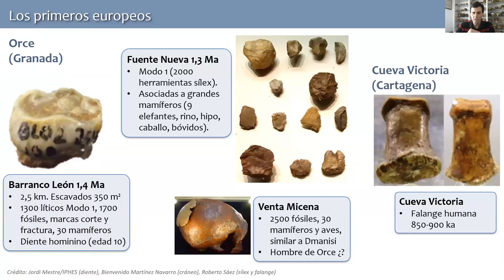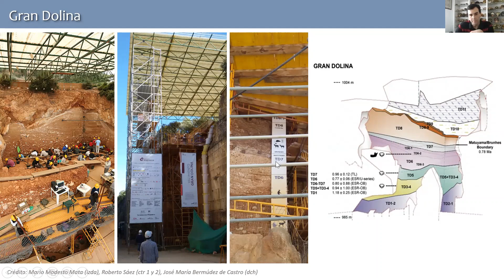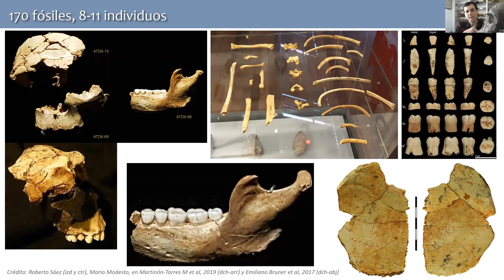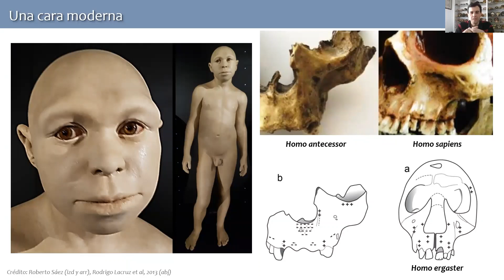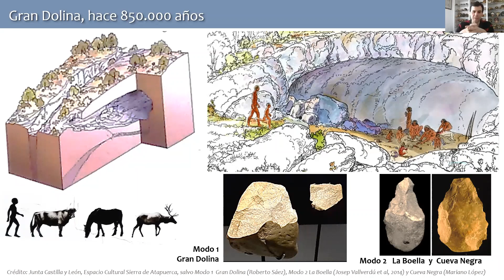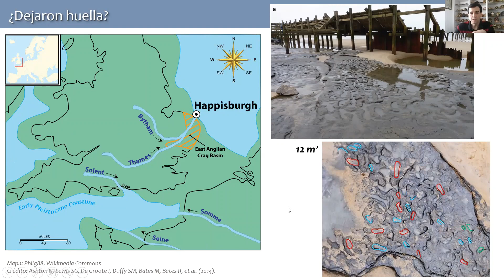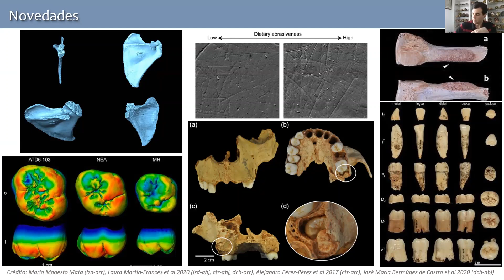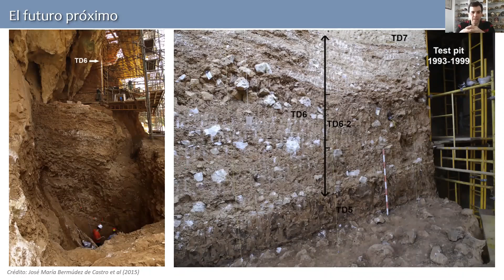Pioneros en Europa: La evolución de Homo Antecessor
¿En qué consisten las últimas novedades sobre Homo antecessor? ¿Qué sabemos sobre la especie humana más antigua de Europa? Conferencia online organizada por el Club de Ciencia Boadilla.
«Enseguida encontré el nombre “antecessor”, y su traducción: explorador, pionero. En su conquista del imperio, los generales romanos enviaban tropas de reconocimiento formadas por los antecessor. Me gustó. Encajaba bien con la idea de los humanos de TD6, verdaderos pioneros en la colonización de Europa» (José María Bermúdez de Castro, 2018).